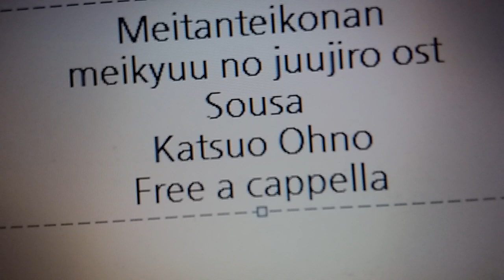名探偵コナン 迷宮の十字路 OST - 捜査 - 大野克夫 Free a cappella フリーアカペラ